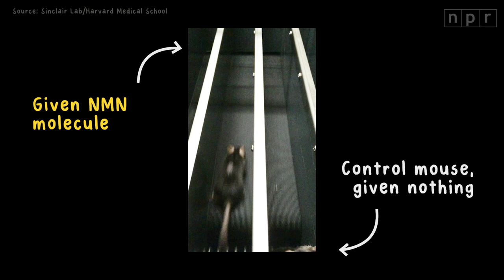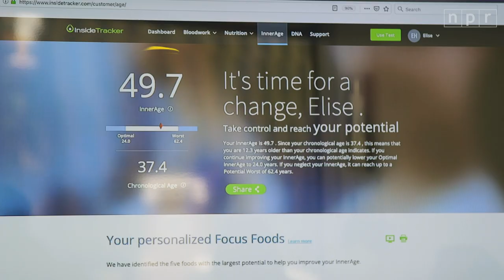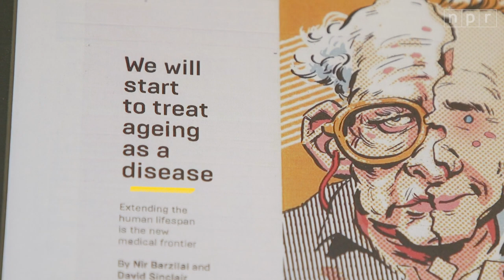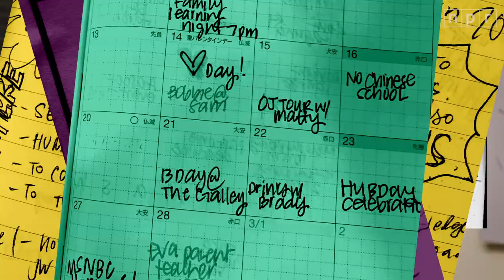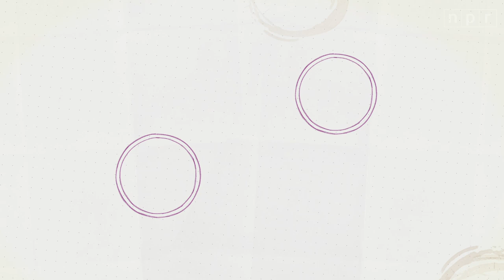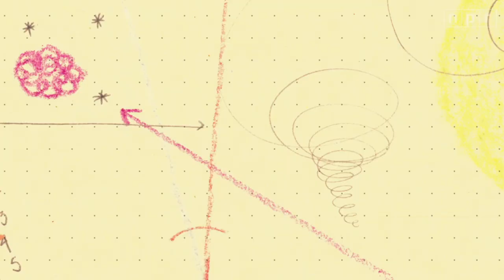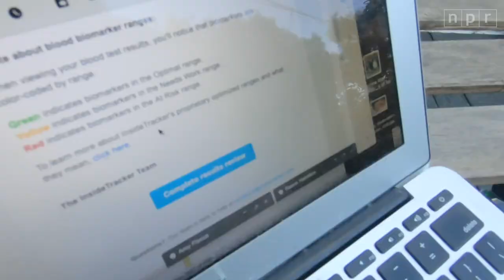The Quest to Slow, Stop and Even Reverse Aging | Future You | NPR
Scientists are better understanding why we age — and they're also better explaining the cellular changes that lead our bodies and brains to decline.

This research has led people like David Sinclair, a geneticist at Harvard Medical School, and Peter Attia, a longevity doctor and oncologist, to challenge the conventional wisdom that aging is inevitable.

Sinclair believes the humans of the future will live decades longer than we do now, thanks to biological and technological interventions that are already being discovered.

In short: Better understanding the mechanisms of aging has led to promising treatments to slow, stop and even reverse the symptoms of growing old. And turning back the clock this way isn't just about more lifespan; it's about extending healthy, vital years. Could pills that mimic the positive benefits of exercise, at least in mice, be effective for humans? And what does this portend for the future, if we will all live decades longer?

• See more Future You videos at NPR.org/FutureYou